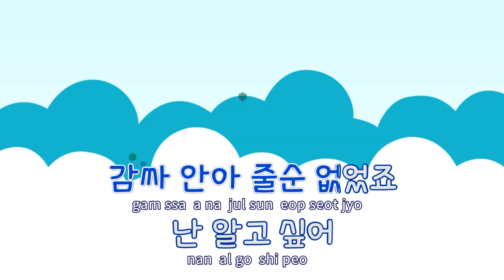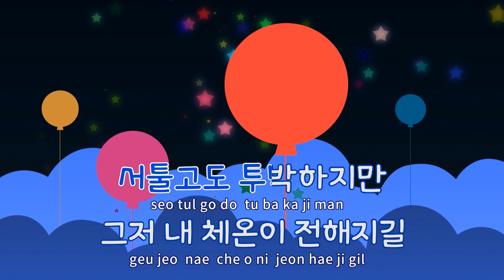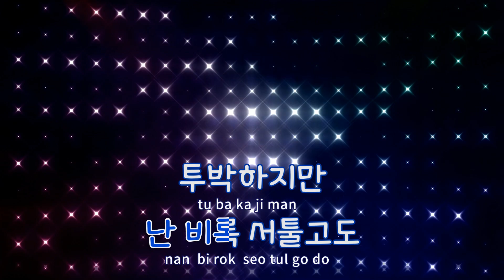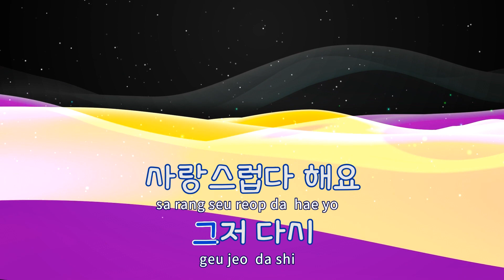[TJ노래방] 비록(悲錄) - 서태지 / TJ Karaoke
비록(悲錄)  --  서태지